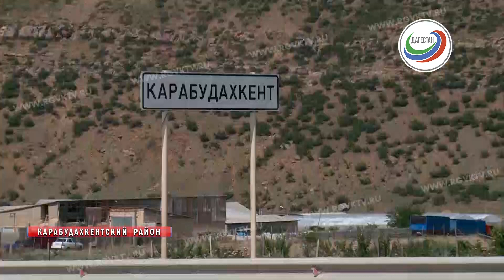Последствия дождя. Карабудахкентский район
Проливной дождь, накрывший регион в праздничные дни, принес массу проблем жителям сразу нескольких муниципалитетов Дагестана и даже туристам. Только в Карабудахкентском районе пострадали сразу три села: размыло дороги, перебои с энергоснабжением, вода в домах жителей. Непросто было и в Казбековском районе, где в плену воды оказались туристы, приехавшие полюбоваться красотами Сулакского каньона.